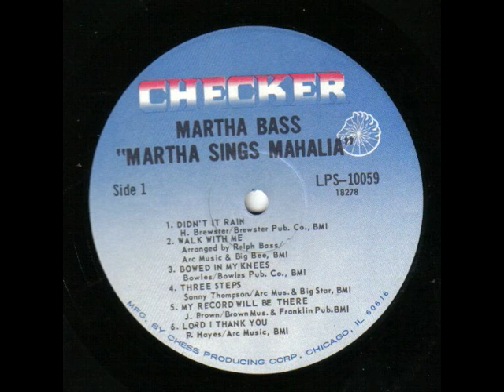Walk with Me - Martha Bass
Gospel Spiritual Chicago Checker